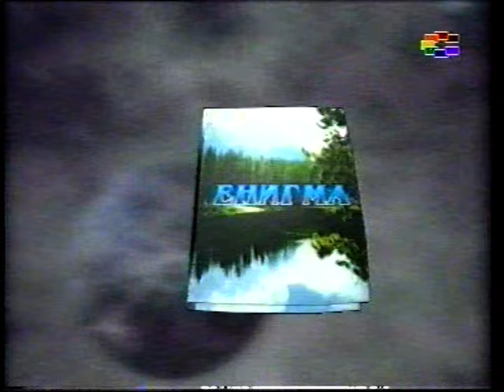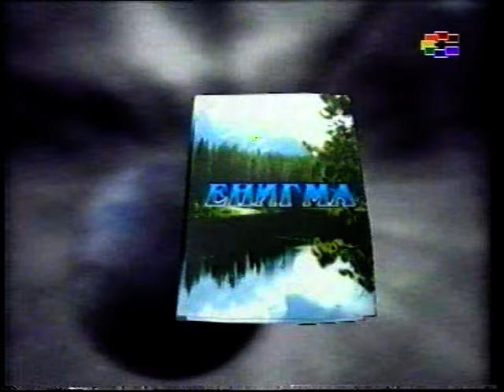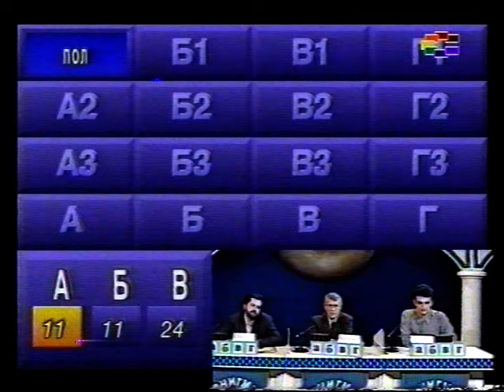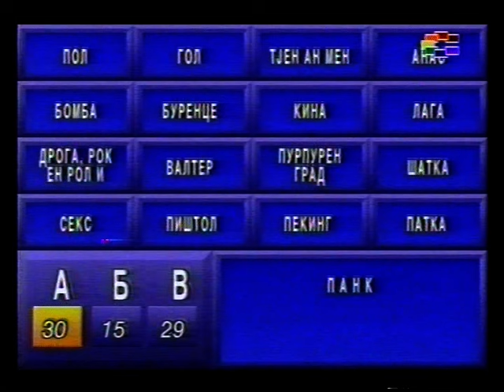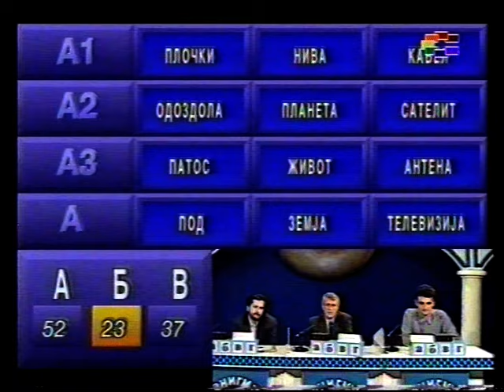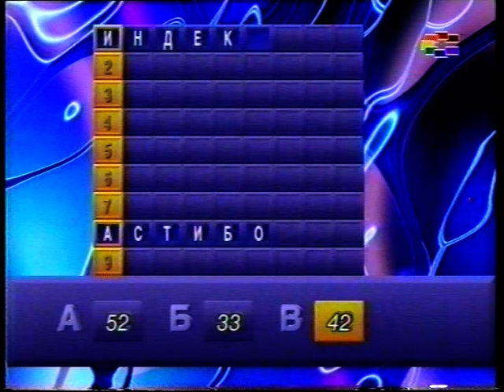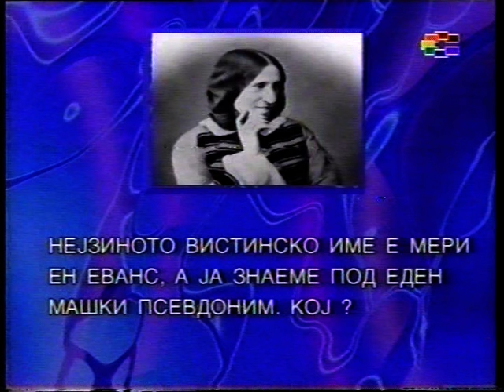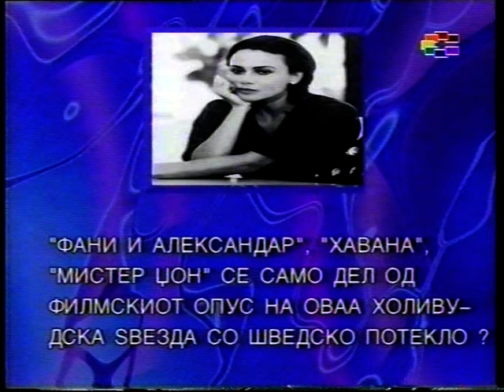КВИЗ "Енигма" јануари/1999 год. прв дел